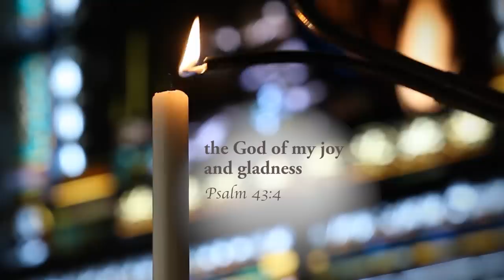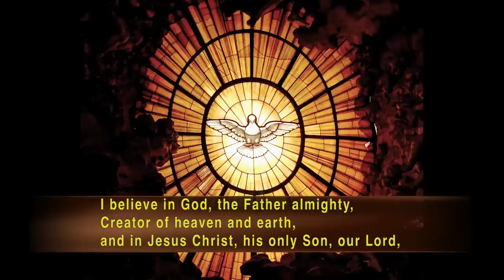Catholic TV Mass Online June 11, 2023: Solemnity of the Most Holy Body and Blood of Christ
Presider: Fr. Justin Lopina
Parish: Sacred Heart and Saint Matthew
Choir: Thelen Family Choir

TEXT FROM THE GOSPEL & HOMILY

A reading from the holy gospel according to john. Glory to you o Lord.

Jesus said to the Jewish crowds: "I am the living bread that came down from heaven; whoever eats this bread will live forever; and the bread that I will give is the flesh for the life of the world." The Jews quarreled among themselves saying, "How can this man give us his flesh to eat?" Jesus said to them, "Amen, amen, I say to you, unless you eat the flesh of the son of man and drink his blood you will not have life within you. Whoever eats my flesh and drinks my blood has eternal life, and I will raise him on the last day. For my flesh is true food and my blood is true drink. Whoever eats my flesh and drinks my blood remains in me and I in him. Just as the living father sent me and I have life because of the father, so also the one who feeds on me will have life because of me. This is the bread that came down from heaven. Unlike your ancestors who ate and still died, whoever eats this bread will live forever."

Corpus Christi Sunday. Body and blood of Christ Sunday. Number one thing to remember today the Eucharist, the body of Christ, is absolutely tied to Christ's death on the cross. Absolutely! Now I've got one of those weird things about Jesus Christ to explain to you. It's one of those things you just need to get in your head if you're really going to understand the gospel. Jesus Christ is priest, and victim. He is the Lamb of God. He is also the one who raises up the Lamb of God. Offers up the Lamb of God. That is a critical detail. He must be both. If the crucifixion was 'just' an execution, Jesus would still be a victim. But he wouldn't be functioning as a priest. He's not offering anything up to God. He's "just" dying. Likewise, if the Eucharist was "just" an ordinary meal, Christ would still be a priest. Pretty obvious he was the prayer leader for that night but he's not the sacrificial offering that would have been the mere bread and wine. But instead Christ is both priest and victim. He is the subject and the object of that sanctifying action. On the cross Jesus offers himself. I have the power to lay down my life and the power to take it up again. Just the same way. He offers himself at the Eucharist in anticipation for his death on the cross. Take this all of you and eat of it. This is my body which will be given up for you and for many. He makes both acts sacred through himself. So for those of you watching at home today who are unable to come to mass and actually receive the Eucharist on body and blood of Christ Sunday, aside from your spiritual communion which I'm sure you're making, I ask of you a simple spiritual exercise. Sometime today in commemoration of this tremendous day I want you to look upon the cross and remember the tremendous sacrifice that Christ has made for us. And it's enough to just be thankful. That we have such a glorious and exalted high priest and lamb of God he will never stop loving us. And therefore he will never stop sanctifying us and behold he will raise us up on the last day.

Entrance: Gather Us In
Text: Marty Haugen, b.1950
Tune: GATHER US IN, Irregular; Marty Haugen, b.1950

Psalm 147: O Praise the Lord, Jerusalem

Preparation: At the Table of the Lord

Communion: The Supper of the Lord
Text: Verses 1–4 based on John 4, 6.

Sending Forth: Shepherd of Souls
Text: James Montgomery, 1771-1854, alt.
Tune: ST. AGNES, CM; John B. Dykes, 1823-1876; harm. by Richard Proulx, b.1937

Mass Setting: Mass of Joy and Peace